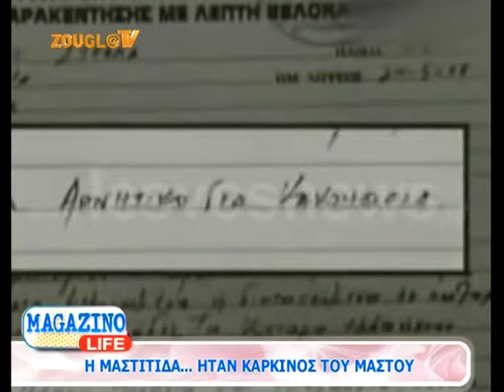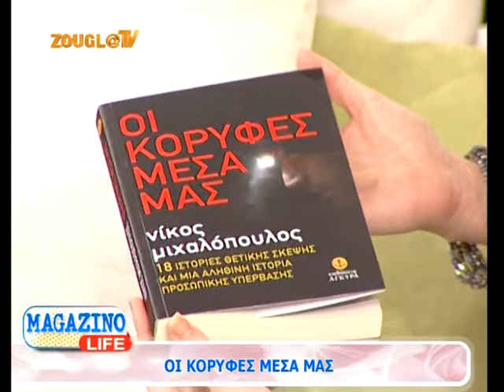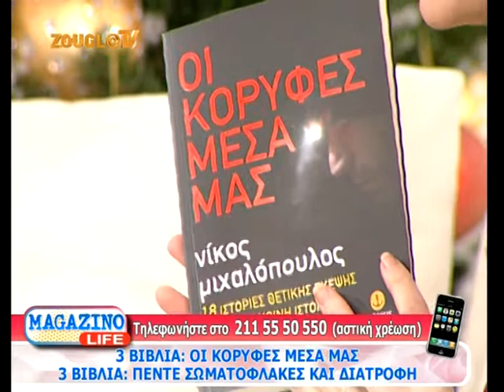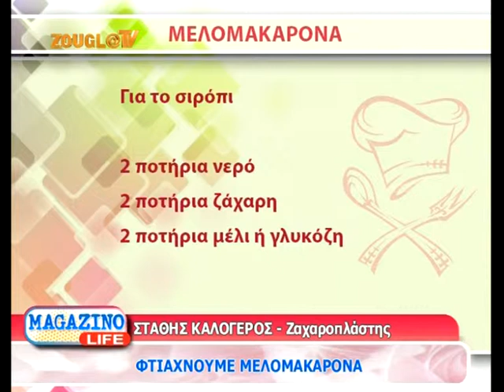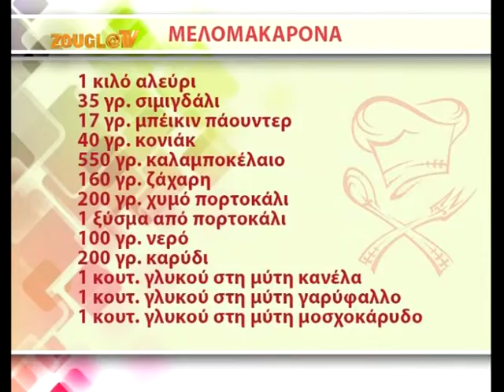14.12.2013 Το «Magazino Life» με την Κιμ Κίλιαν στη Zougla Tv (2013-2014)